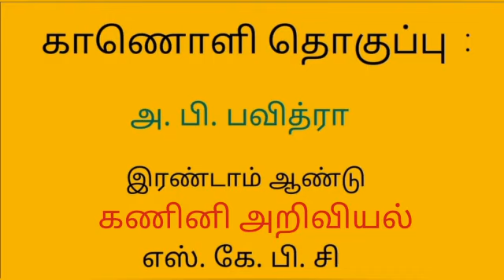உலக மிதிவண்டி தினம்